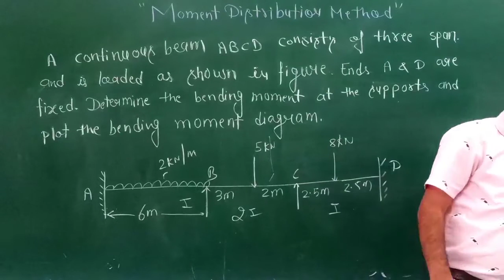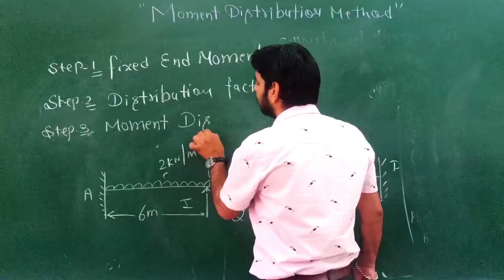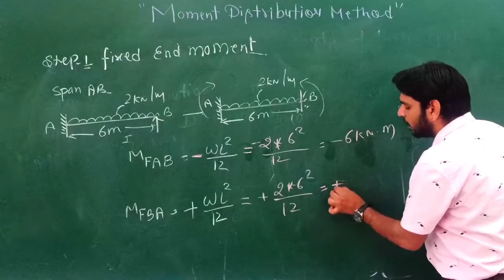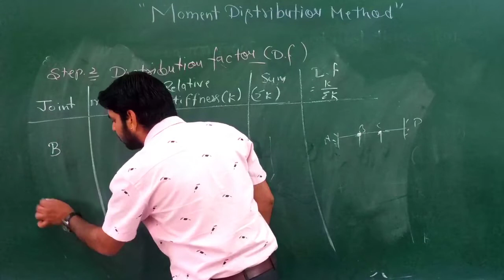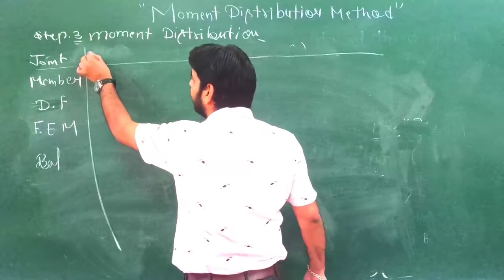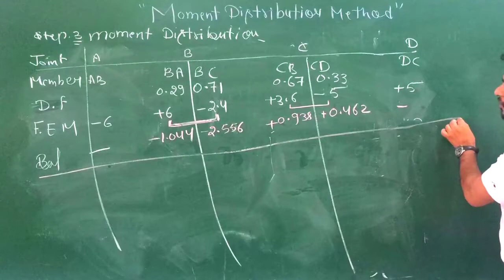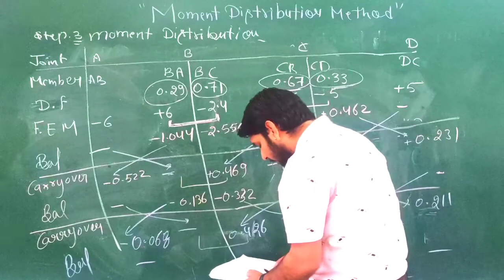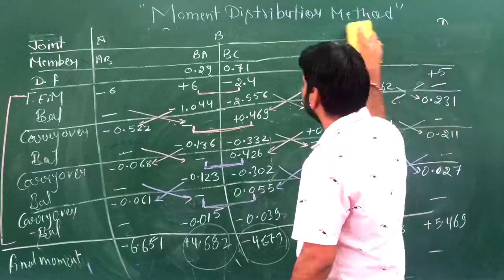Moment Distribution Method Theory of Structure by Lucky Rana Sir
Structure analysis  is explained from the basic to the complete solution in a very simple and easy way.
so please wacth this video till the end.
This sharing can be benificial to someone and can make their life full of light.
And please...